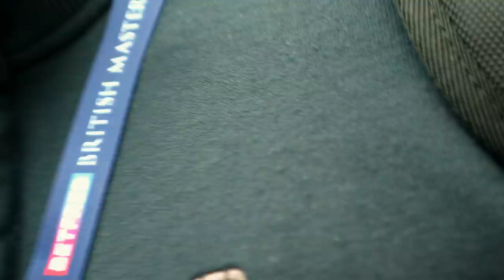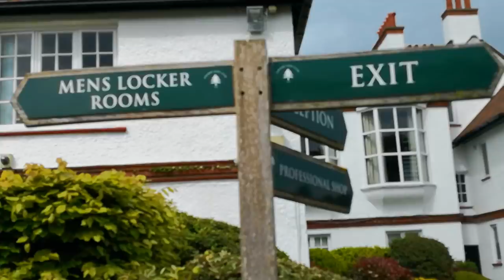Chatting to European Tour Winners + BTS Hit Longer Drives Golf Monthly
This is what happened at the Tuesday of the British Masters. I chat with European Tour winners Nock Dougherty, Simon Dyson, Renatore Paratore and then head to Formby GC for a video shoot.
My name is James Wiltshire, I'm a Long Drive competitor and Professional Golfer from England. On this channel you'll find course vlogs, LD and Golf competition, golf travel content and anything else that falls in the category of golf.